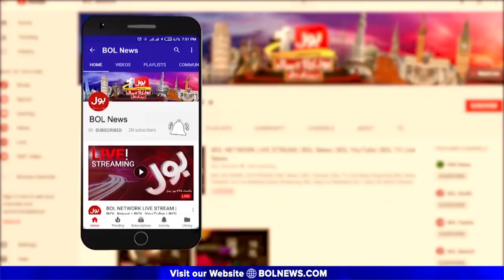Blood cancer patients not getting medicine? | The Special Report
Sindh Government And Blood Cancer Patient